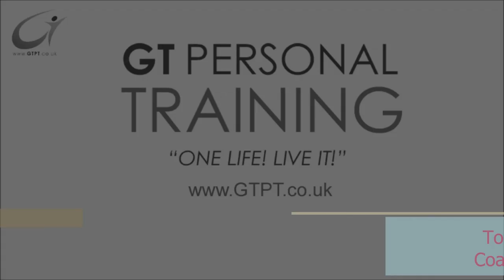Tony Hadley England Athletics sprint coach interviewed by Gavin Townsend